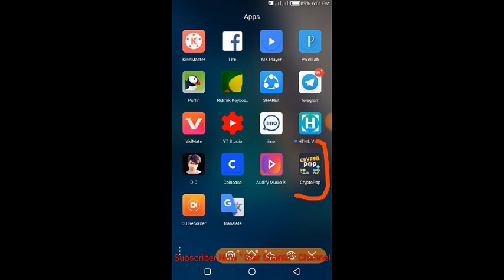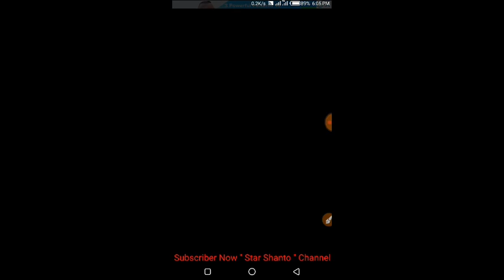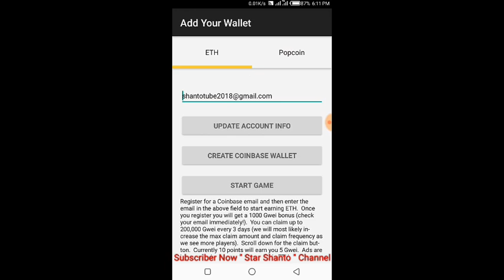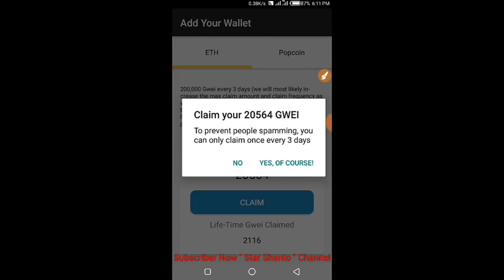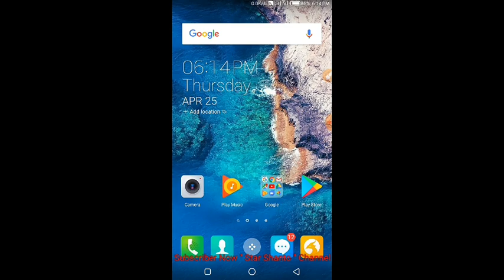Crypto Pop Free ETH earn | Game playing to earn money | online income | 100% payment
passive income,
 income,
low income,
online income,
how to make passive income online,
money,
earning passive income,
income tax,
high income,
easy income,
how to make money,
active income,
income skills
crypto,
crypto news,
crypto trading,
cryptocurrency,
crypto live,
crypto today,
crypto market,
bitcoin crypto,
bitcoin,
crypto 2019,
crypto price,
crypto daily,
crypto zombie,
ripple,
cryptocurrency news,
btc,
xrp,
bitcoin news,
crypto fr,
tg crypto,
cmc crypto,
crypto dip,
xrp crypto,
litecoin,
crypto bull,
crypto coin,
crypto crew,
crypto lark,
crypto love,
abra crypto,
bakkt crypto,
chico crypto,
crypto chico,
atoms cryptoeth,
earn eth,
earn ethereum,
free eth,
earn,
earn free eth,
how to earn free eth,
earn free ethereum,
whatsaround earn eth,
ethereum,
free ethereum,
eth free,
how to earn free bitcoin,
free sites earn eth,
how to earn free ethereum,
earn 1 eth free,
earn money eth,
earn money with aiza,
earn eth bangla,
game to earn money eth,
learn earn fast,
earn free eth coins,
eth flow,
bitcoin